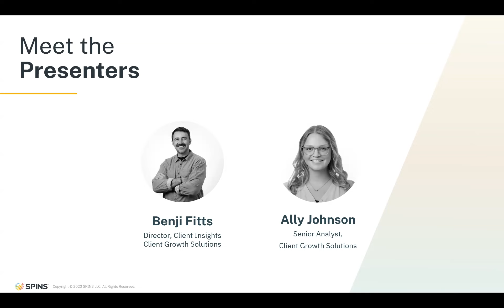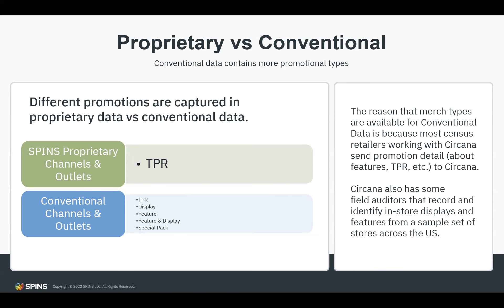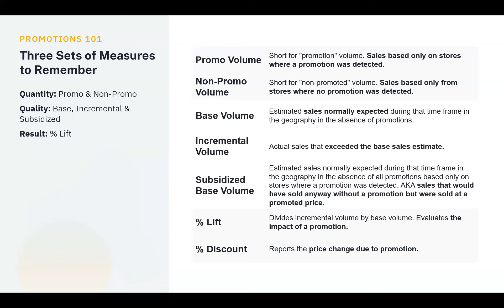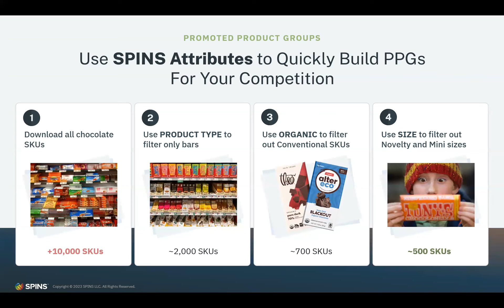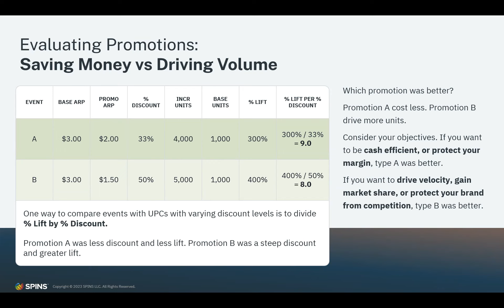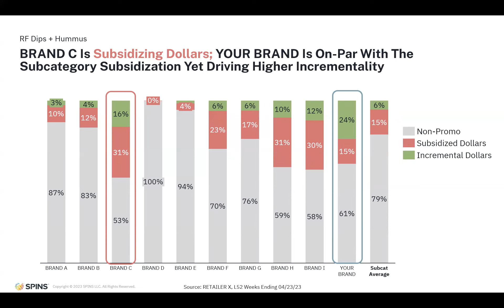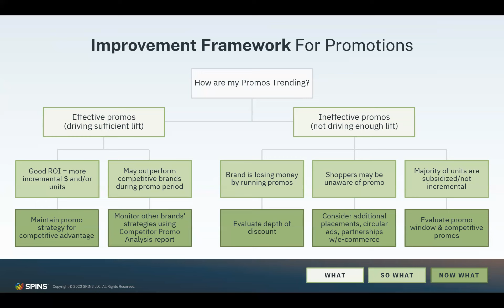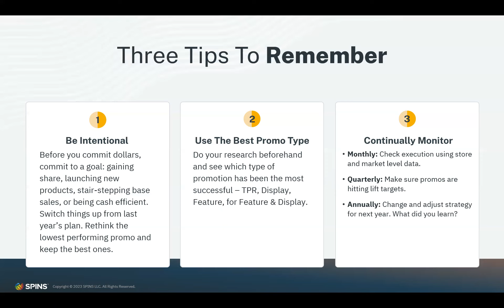Optimize Your Promotions Plan in 2024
During this joint Naturally San Diego and Naturally LA webinar, we heard from SPINS​ about how to be intentional when it comes to developing promotions. In this recording, you can learn:

-How to be cash efficient and grab market share with your promotions plan.
-Which metrics you should be monitoring on a monthly basis.
-Best practices for refining your promotional calendar.
-Solutions for optimizing your promotions.

Hear from:
- Benji Fitts, Director of Client Insights
- Ally Johnson, Senior Analyst of Client Insights